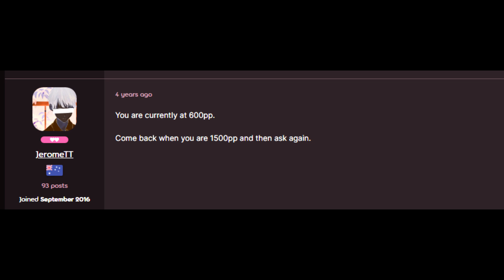osu! the six digits revenge